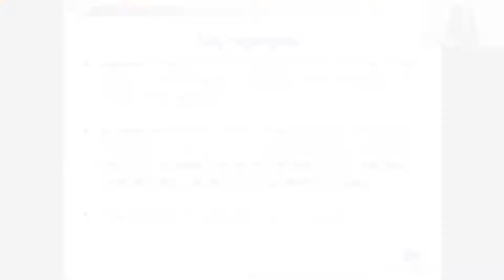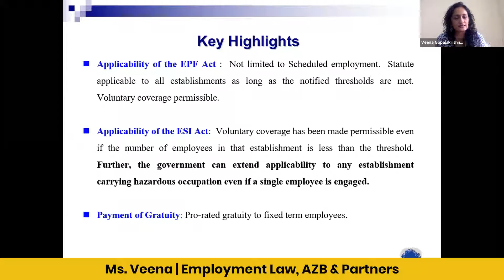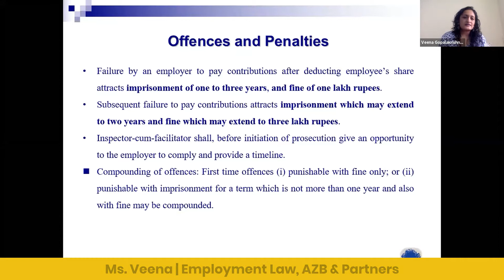Highlights of the Proposed Labour Codes & Industry Revival - 60 Minutes Compliance - Part 19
The persistence of current pandemic situation and with over 6 months of lockdown, industries cannot afford to be closed. The Government too, have largely relaxed the restrictions imposed providing a path of recovery for the industries who have been damaged by the pandemic. The revival process will not be easy and there would be challenges. Meanwhile, there are talks that Government is planning to table the three codes other than the Code on Wages, which is already through, in the ensuing parliament session. Although the proposal about the introduction of Codes was mooted much earlier before we heard of COVID-19, it has set its objectives.

This session aims to discuss on the highlights of the Codes and analyse on its usefulness and how best, could it support the revival process of the industries.

Panellists:
•  K.Varadan [CCO, Aparajitha Corporate Services Pvt Ltd] (Moderator)
• Dr. Krishna Murthy [Director, IR Institute, Mumbai]
• Mr. Sri Nageshwar [Group IR Head, Simpsons, Chennai]
• Mr. Ravindran [Sr. Advocate, Chennai]
• Ms. Veena [Employment Law Partner, AZB]

60 Minutes Compliance Webinar is an interactive platform to discuss and get insights on the major current Compliance changes, non-compliance implications, various compliance's & trends amongst the organizations and case studies on how the corporate world would have to adapt to these applicable changes.